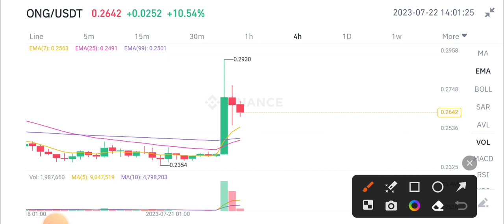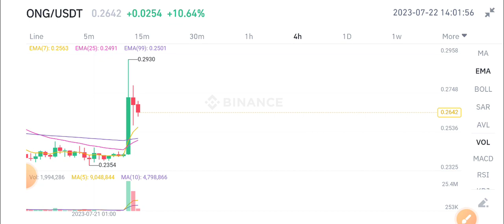Ontology Coin Price Prediction! ONG Today News